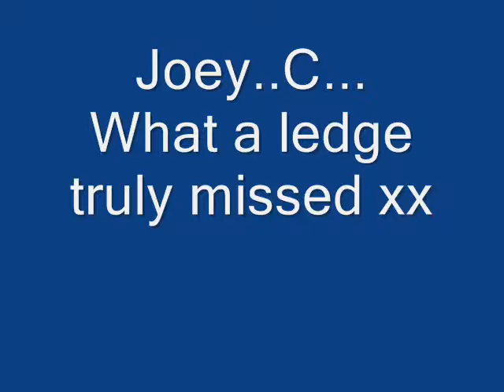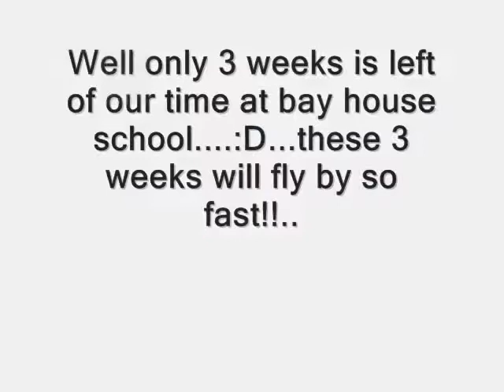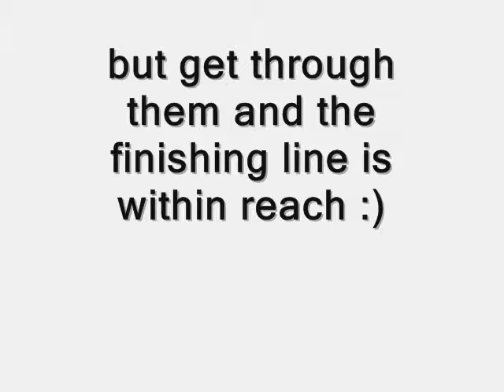Class of bay house 03-08 part 2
part 2 of bay house class of 08